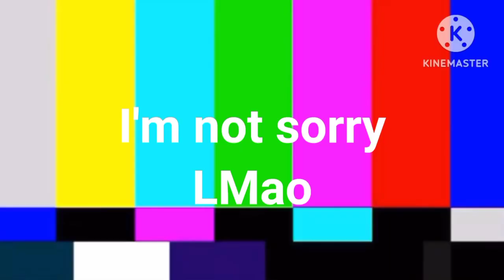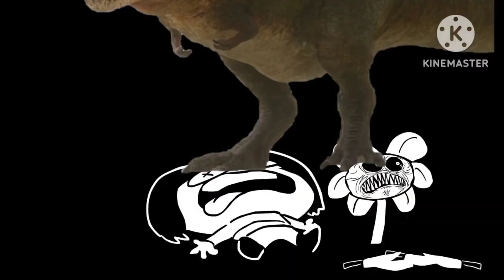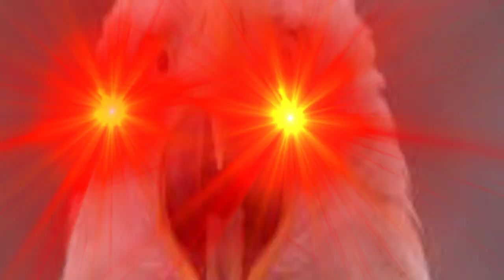Dinosaur Reconstruction Be Like:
Finally... the moment you've been waiting for.

viewer Goes To Everyone @KirbyPlays23  @ignaciosaavedra9614@orlandodiazrn  @QueenSpark22  @DonnyRapture @KirbyPlays23  @KingAJRocksTheWonderGod @ @Festis_Festis  @PleaseGiveMe1KSubsNow @ZoeMollaThelovelyangel  @ILoveBosniaCuzIsMyCountry  @AngelinaThePomniLovesSprunki @MarioBoltTV50  @Hiachi_And_Panilea  @Iridescentmoonlight @Rml797  @kleiYT  @kittycityproductionscrinta9737  @GobbleW67 @YTHStudioProductions  @jurassiczilla1036 @godzillalover3445  @MaceDeMarco2010  @GhifaAnimations  @junotehplanet  @thesillylevelsewever  @dominicrossi838 @TarantulaApolgist  and @almostnakedanimalsfan @cintronproductions9430